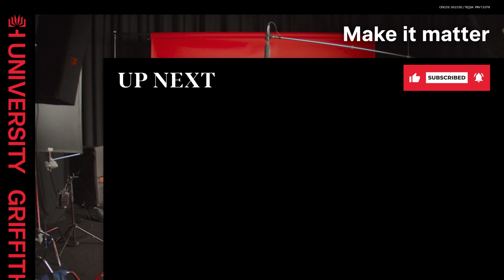Do I really need to go to lectures?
You pay for them, so you might as well use them. There’s a lot to gain from going to lectures physically, but there are back-up options if that’s not possible.